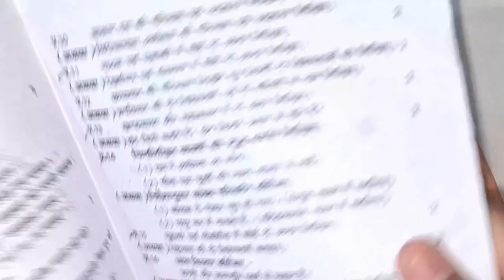mp board paper leaked 2024 || त्रिमासिक परीक्षा का पेपर हुआ लीक || mp paper leak telegram channel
mp board trimasik pariksha ka paper huya leak || त्रिमासिक परीक्षा का पेपर कहा से मिलेगा ?

Topic cover :-

mp board paper leak
mp board paper leak telegram channel
mp board paper leak telegram channel link
mp board paper leak whatsapp group link
mp board paper leak telegram channel 2024 class 8th
mp board paper leak telegram channel 2024 class 11th
telegram mp board paper leak
8th class mp board paper leak
class 8 mp board english paper leak
mp board ka paper leak kaise hota hai
how to get mp board leaked paper
mp board 10th hindi paper 2024 leak news
maths paper leaked 2024 class 10 mp board
physics paper leak 2024 mp board
mpboard reduce syllabus 2024
mp board new blueprint pdf download
mp board supplementary paper leak
class 10th mp board paper leak telegram channel 2024
8th class mp board paper leak
mp board 8th class english paper leak
mp board class 8 english paper leak
class 8 mp board hindi paper leak
10th 12th Study material 2024-25 Mp Board
10th 12th new session 2024-25 Mp Board
10th 12th new batch Mp Board 2024-25

त्रैमासिक परीक्षा का पेपर लीक कैसे करे,कक्षा 9वी हिंदी त्रैमासिक परीक्षा का पेपर 2024,कक्षा 9वीं अंग्रेजी त्रैमासिक पेपर 2024-25,त्रैमासिक परीक्षा असली पेपर पीडीएफ़ डाउनलोड 2024,कक्षा 10वी विज्ञान त्रैमासिक परीक्षा 2024-25,mp board trimasik paper 2024-25,एमपी बोर्ड कक्षा 10वी हिन्दी त्रैमासिक परीक्षा 2024-25,mp board trimasik pariksha 2024-25,mp board trimasik pariksha paper 2024-25,paper leak 2024--25,mp board trimasik paper 2024-25

त्रैमासिक परीक्षा का पेपर लीक कैसे करे,class 9th english trimasik paper 2024-25 full solution set a,कक्षा 9वी हिंदी त्रैमासिक परीक्षा का पेपर 2024,class 9th hindi trimasik paper 2024-25 full solution,कक्षा 9वीं हिंदी त्रैमासिक पेपर 2024-25,कक्षा 9वीं विज्ञान त्रैमासिक पेपर 2024-25,कक्षा 9वीं अंग्रेजी त्रैमासिक पेपर 2024-25,त्रैमासिक परीक्षा असली पेपर पीडीएफ़ डाउनलोड 2024,class 9 english trimasik paper 2024-25 full solution💯,mp board trimasik paper 2024-25

त्रैमासिक परीक्षा का पेपर लीक कैसे करे,कक्षा नौवीं त्रैमासिक परीक्षा का पेपर,कक्षा 9वी हिंदी त्रैमासिक परीक्षा का पेपर 2024,कक्षा 12 हिन्दी त्रैमासिक परीक्षा का पेपर 2024,त्रैमासिक परीक्षा का पेपर कक्षा 12वीं विषय हिन्दी,कक्षा नवी त्रैमासिक परीक्षा हिंदी विषय का पेपर,कक्षा 10वी हिंदी त्रैमासिक परीक्षा का पेपर वायरल 2024,कक्षा 12 अंग्रेजी त्रैमासिक परीक्षा पेपर,त्रैमासिक परीक्षा पेपर कक्षा 12 हिन्दी,कक्षा 12 वी हिंदी त्रैमासिक परीक्षा पेपर 2024